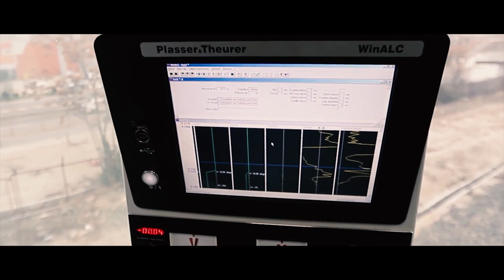Plasser Turkey image